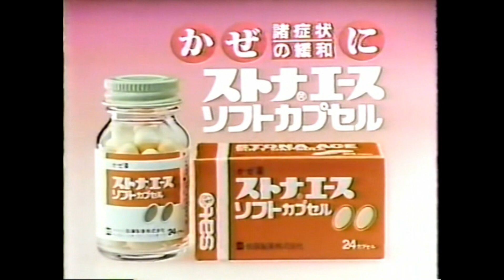サトウ ストナエース CM 1985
CM
佐藤製薬